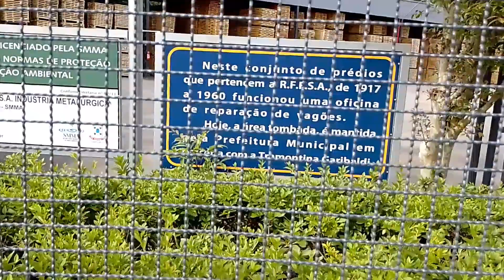Maria fumaça e mirantes em Garibaldi RS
Mais uma aparição de nossa Maria fumaça com imagens em ângulo diferente e vistas de dois mirantes em Garibaldi inclusive uma com outra aparição da Maria fumaça.

Estamos com nossa campanha de arrecadação para compra de nosso motorhome Kombi, se você deseja nos apoiar é só fazer um pix de R$ 1,00 nada mais que isso para chave e compartilhar com seus amigos para nos apoiar.

Também siga nosso Instagram de fotos e faça um orçamento sem compromisso para registrar seus momentos.

Muito obrigado e um grande abraço.

We have our fundraising campaign for the purchase of our motorhome Kombi, if you want to support us, just make a pix of R$ 1.00, nothing more than that to the key and share it with your friends to support us.

Also follow our Instagram of photos and get a free quote to capture your moments.

Thank you very much and a big hug.